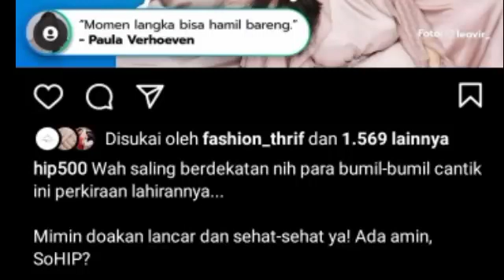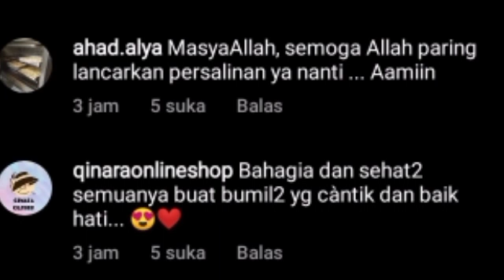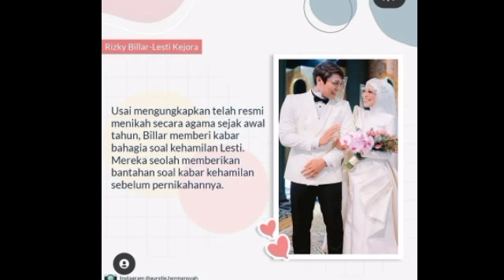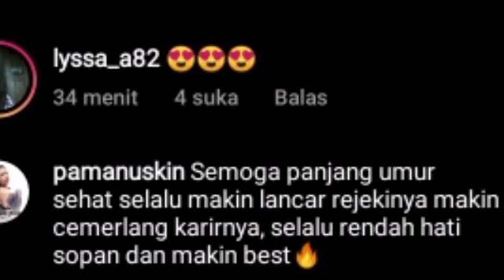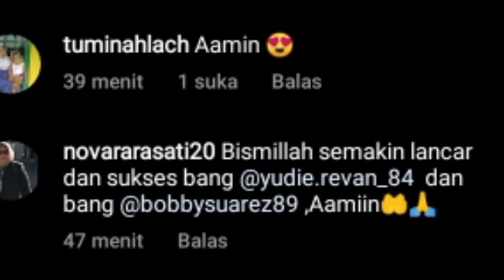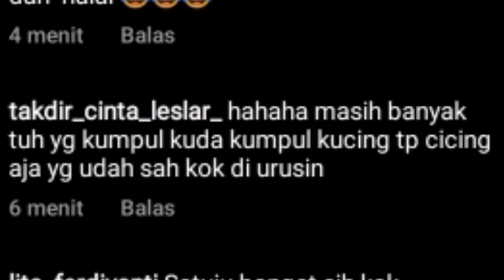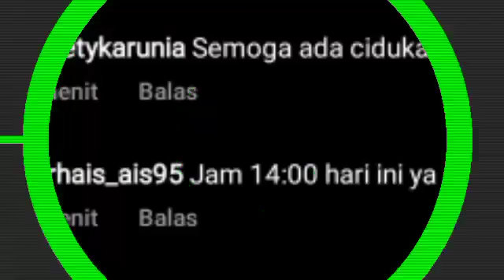TERKINI ! SUASANA TERKINI DI ACARA OFF AIR LESTY KEJORA LESTY AKAN NYAYIKAN 6 LAGU DI JAM SEGINI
Lesti kejora
Lesti
Lesti kejora
lesty & risky
Indosiar
Lesti DA
lesty DA